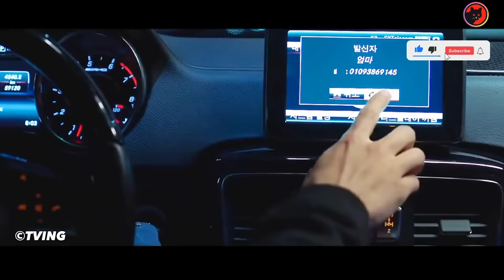Disiksa Gangster Penjara Korea Ternyata Mantan Juara MMA Dunia Paling Brutal - Alur Cerita Film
Disiksa Gangster Penjara Korea Ternyata Mantan Juara MMA Dunia Paling Brutal - Alur Cerita Film Shark

scott adkins
trailer
sub indo
alur cerita
review film
film action
bluray movie
triple h
john wick
duncan